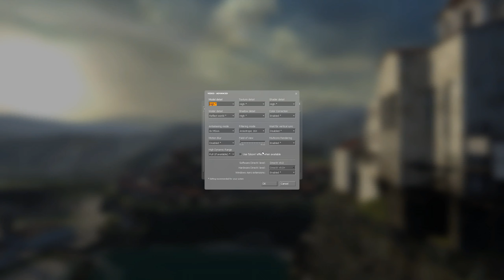(MMod V1.1) - HALF-LIFE 2 LOST COAST @ 2560X1440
Max video settings , 2560x1440 Resolution

"The goal of Half-Life 2 : MMod is to enhance and expand gunplay, combat mechanics and the immersion factor by giving the Player more options and combat opportunities as well as refine how the Player handles his arsenal. Half-Life 2 : MMod also offers minor AI enhancements, extended abilities for combine soldiers, multiple bug fixes, enhanced visuals, VFX re-design, sound redesign and much much more, while keeping nearly every new feature in the mod totally optional."

My main gaming rig:
CPU COOLER- Thermaltake Water 3.0 RGB
CASE -Thermaltake Core X71 Tempered Glass Edition
GPU - 2X - GIGABYTE AORUS GeForce GTX 1080 Ti @ 1650/1525
CPU- Intel Core i7-7700K Kaby Lake @ 5ghz 1.296v
MOTHERBOARD - Gigabyte Technology - GA-Z270X-Gaming K7
MONITOR - ASUS PG278QR G-Sync , 3D Vision @ 2560 x 1440 Resolution
RAM - HyperX Predator 32GB (4 x 8GB) DDR4 3200 RAM
HARD DRIVES - Samsung 1TB 960 PRO NVMe M.2 Internal SSD
4X SAMSUNG 850 EVO 500GB SSD
PSU - EVGA 1300 WATT SUPERNOVA G2
HEADSET - SteelSeries Arctis Pro + GameDAC / FiiO E10K Olympus 2 (Dac) w / DT 70 PRO 250 Ohm / Hyper X Cloud 2
My 3D Printer(s) : Tevo Tornado / Monoprice Maker Select v2.1